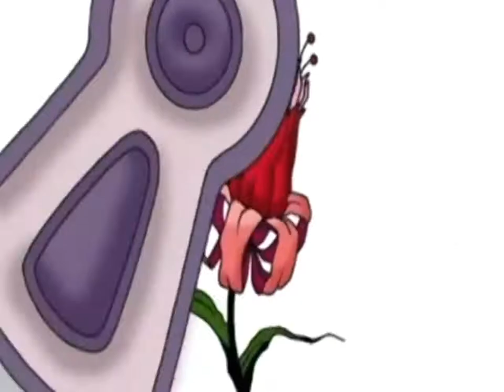Коркина - Остроухов . Семейные Отношения